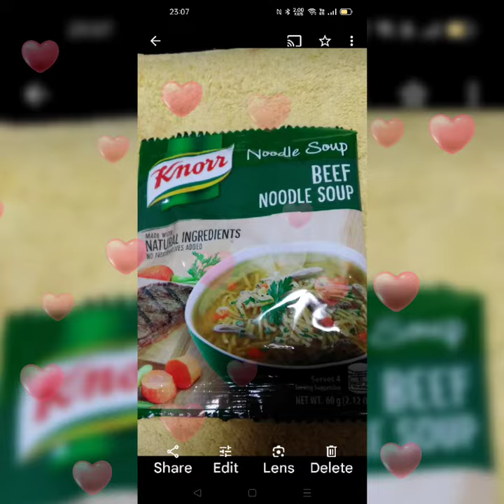be humble n kind🥰🥰🥰🥰